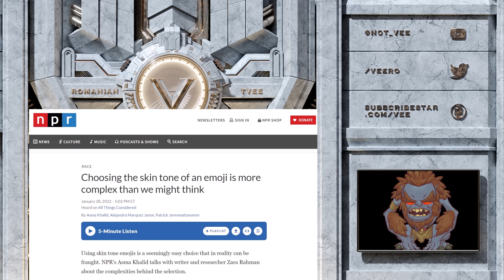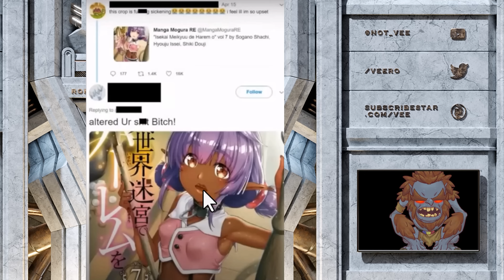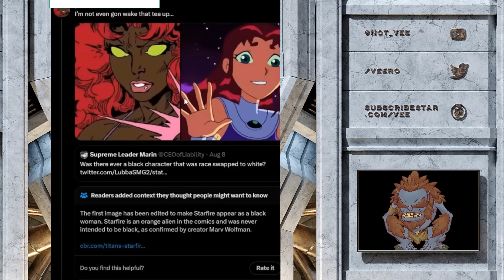Why Are There So Many Racists In Geekdom?